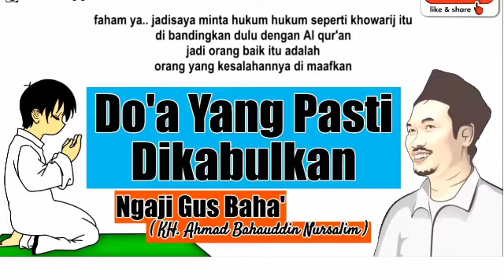Doa yang Pasti dikabulkan | Gus Baha